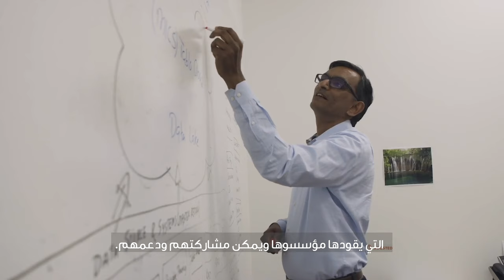2018 Annual Review: Khaldoon Al Mubarak AR